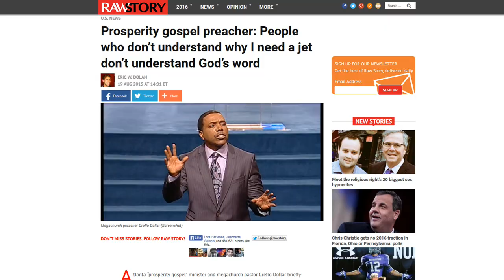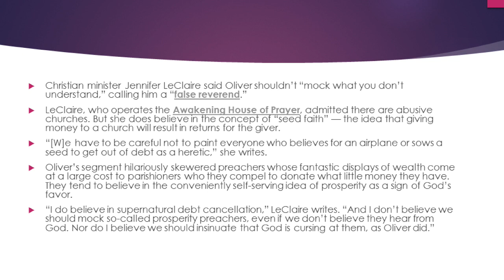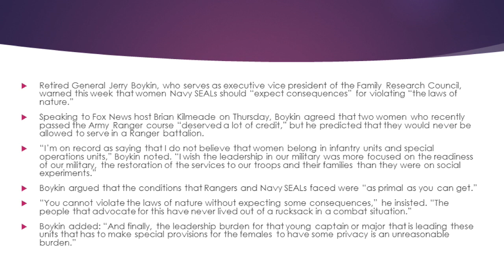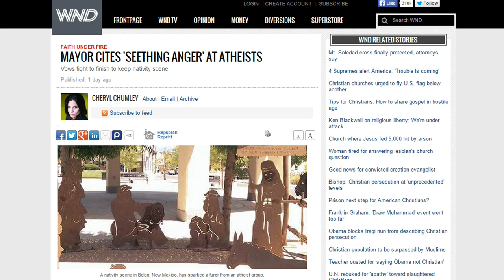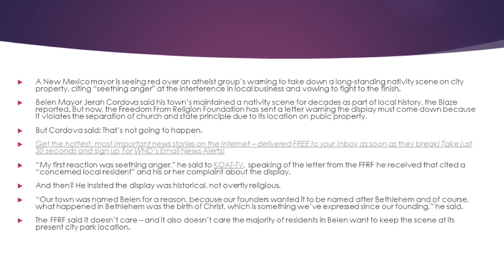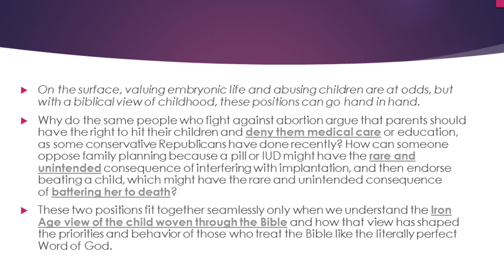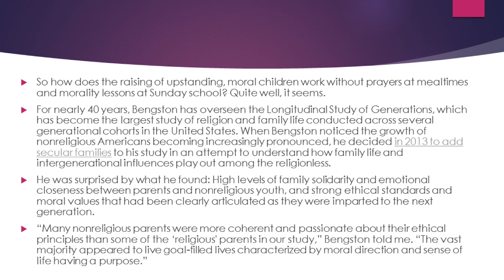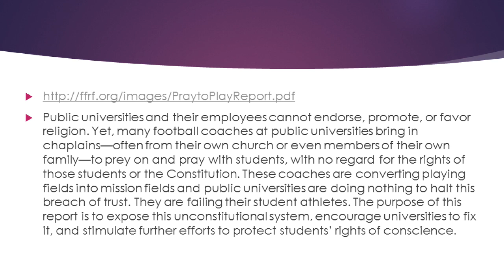Atheist & secular news: Woman marries Jesus Christ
What a week! Woman marries Jesus Christ How do secular family values stack up? Are You Living in a Post Christian America? For the week of Aug 16.

From this episode:

Prosperity gospel preacher: People who don’t understand why I need a jet don’t understand God’s word

Pastor at ‘Passion for Truth’ church sentenced to prison for swindling the elderly

Christian pastor lashes out at ‘false reverend’ John Oliver for mocking predatory televangelists

Family Research Council VP: Female Navy SEALs ‘violate the laws of nature’ and should ‘expect consequences’

Fox News has completely lost its mind: It’s August 14 and Elizabeth Hasselbeck is freaking out about the “War on Christmas”

Children as property: The common root of religious child abuse and the pro-life movement